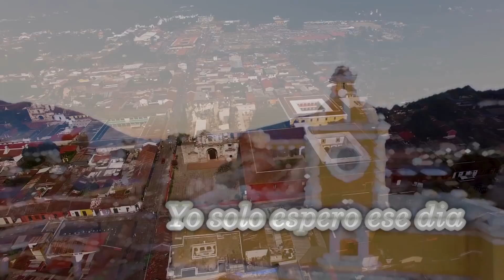Isaias Calel 2018 / Yo solo espero ese día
Faustino Gómez / Prosound Digital, presenta el videoclip del Vol. 6 de Hno. Isaias Calel de Iglesia de Dios Puerta de salvación Cantón Mactzul Cuarto Chichicastenango, para invitaciones a Hno. Isaias Calel Tels. 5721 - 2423 / 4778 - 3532. Vídeo Grabado por Faustino Gómez / Prosound Digital, Para grabación de Vídeo Full HD, Audio Profesional; videoclips o vídeo conciertos; llama al 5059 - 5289 / 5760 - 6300